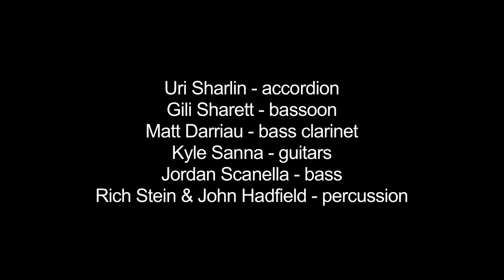The Real DogCat (Animation) Uri Sharlin & Lea Furnion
The Real DogCat - original music by Uri Sharlin , recorded by the DogCat Ensemble (Back to the woods - Folk Dune 002)
This Original animation by Lea Furnion was commissioned by the group and was debuted at their CD release event at the Rubinstein Atrium at Lincoln Center, NYC.

Uri Sharlin - accordion
Gili Sharett - bassoon
Matt Darriau - bass clarinet
Kyle Sanna - guitars
Jordan Scanella - bass
Rich Stein & John Hadfield - percussion
Recorded and Mixed by Eli Walker (kaleidoscope sound / isocon) 2013